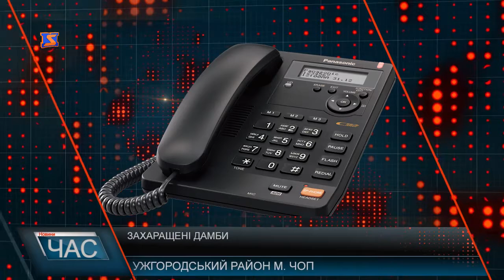Через захаращені дамби дворогосподарства селян в зоні ризику підтоплення